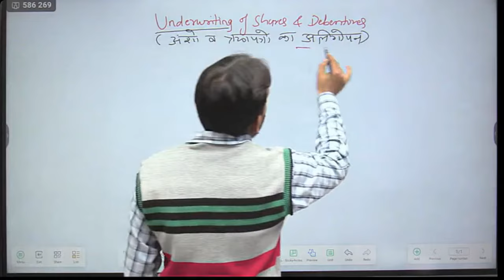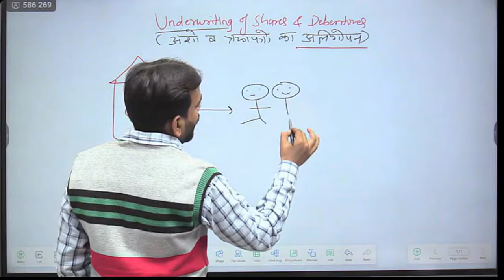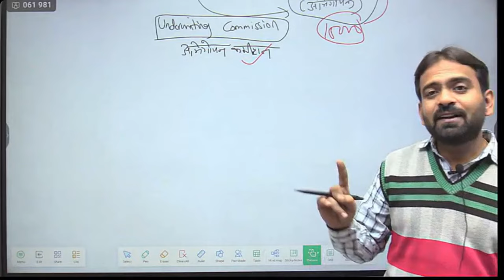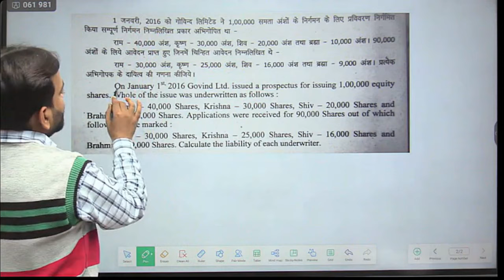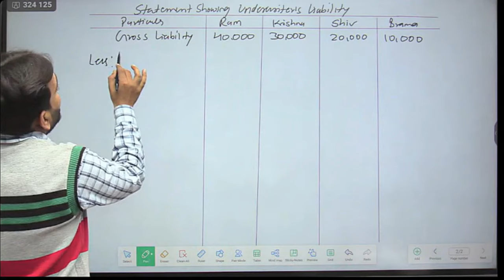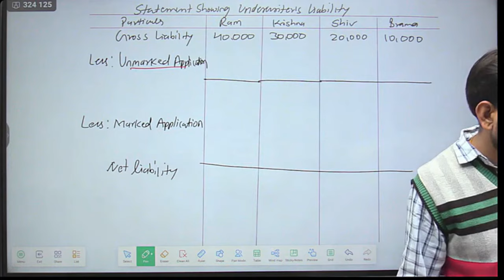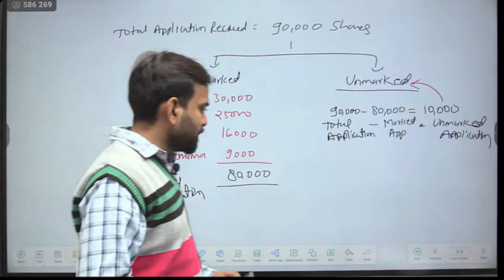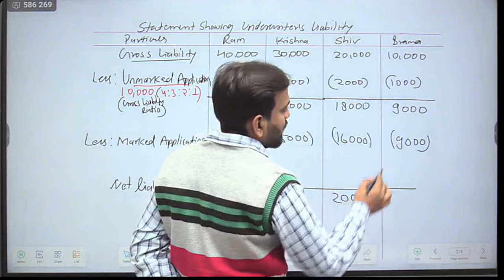Underwriting of share and debenture | Corporate accounting chapter-2 part-7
In this lecture I have explain Corporate accounting chapter-2 part-7 Underwriting of share and debenture  Part-6 Pro rata table | Corporate Accounting Bcom and bcom 2 year and 3rd year students thanks.